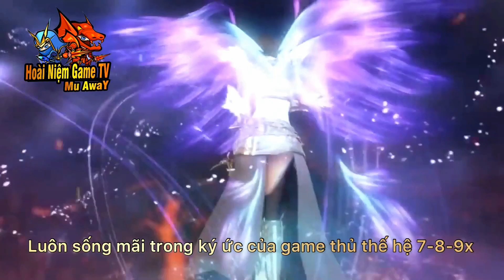Set ảo DARK PIRATE siêu chất và Necromancer Phối Gold skinD Zeus MuAwaY PK có ổn ? Hoài Niệm Game TV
Cảm ơn các bạn !!! 🙏🏼🙏🏼🙏🏼🙏🏼🙏🏼🙏🏼🙏🏼🙏🏼
✿Nguồn nhạc | Music by:
- Make You Move - Of Shane
- Ampyx - rise
- Ahxello - Frisbee
- Mydnyte - noir et blanc vie
Hướng dẫn Reset Master Muaway ?
Reset Master Muaway ?
muaway mua cánh ở đâu?
cách reset mu away
làm nv master muaway
cách kiếm chaos trong muaway
cách kiếm thú cưỡi muaway
cách kiếm ngọc sáng tạo muaway
làm nhiệm vụ cấp 3 mu away
muaway mobile chế tạo cánh
cách auto mu away
chế tạo cánh  wing mu
cường hóa mu
đập đồ mu
sói tinh mu away
Mu mobile giống pc
Mu điện thoại giống pc 100%
Mu pc chơi trên điện thoại
Mu hay nhất, đáng chơi nhất
mu online ngay xua
mu dien thoai hay nhat hien nay
Code item muaway
code full game mu
che tao canh wing mu
quay chao ep do mu
mu hay nhat nen choi
MuAway Cầm DK thử đi Blooddi blood castledi blood castle mu awaychoi muaway mobileMuAway Mobilemu mobile 2020choi dk mumu online hay nhat 2020mu phien ban dien thoaimu phien ban mobilesan chao mukiem chao mu away Mu onlineMu mobileMu pc chơi trên điện thoại mu choi tren dien thoai mu awaygame muaway mu moi ra 2020mu ss15mu ss16dk mumg musoul mukiem rong mumuaway viet namgame mu onlinegame mobileHoai niem gamehoai niem game mumu hoai niemhoai niem game mumu originMu H5, set do pk muaway, do pk gia re muaway,
set do pk ngon muaway, pk muaway, kiem do muaway